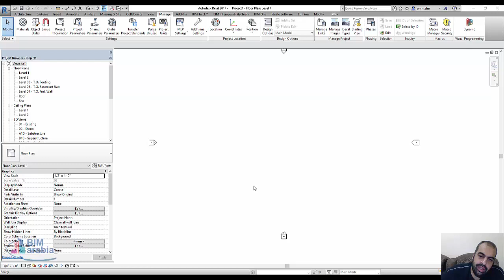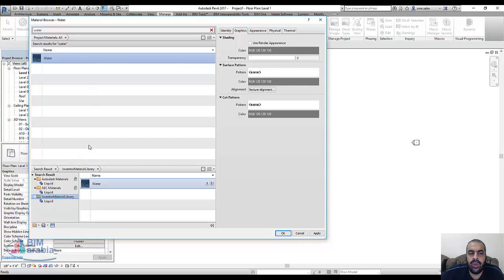اضافة مكتبة ماتيرال للريفيت